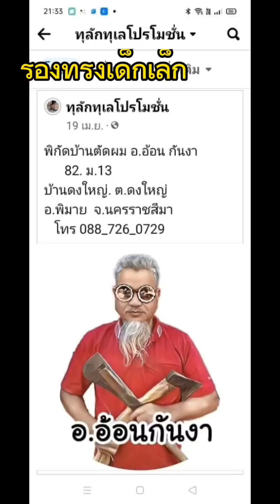รองทรงเด็กบ้านนอกสายฮา by อ.อ้อน กันงา ช่างหล่อ ขอบคุณนายแบบ